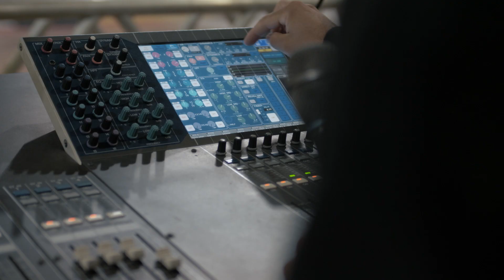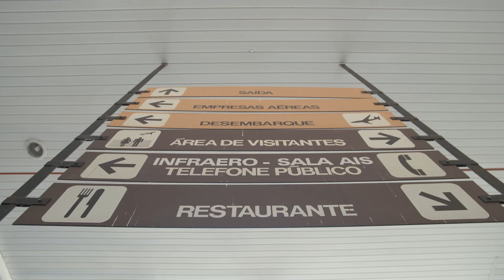Vitor Kley OnTour - São Lourenço do Sul/RS, Nova Andradina/MS e Ubatuba/SP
Shows realizados no Esporte Clube São Lourenço em São Lourenço do Sul/RS, Haras Pub em Nova Andradina/MS e no 180 Graus em Ubatuba/SP nos dias 06, 07 e 08 de setembro de 2018.

Trilha Sonora: A Noite Cai, Morena e O Sol - Vitor Kley